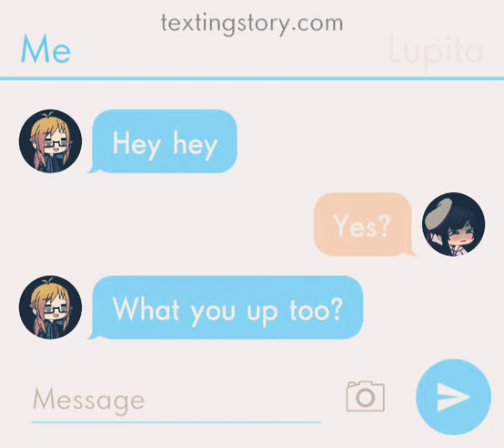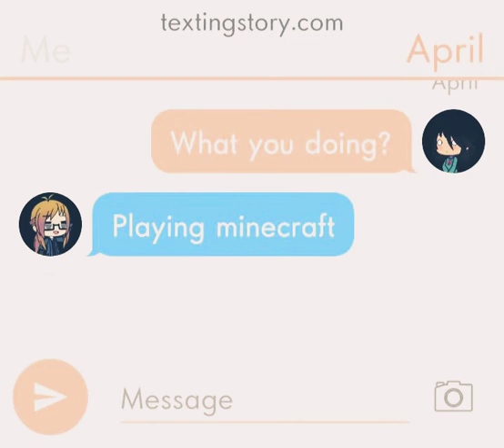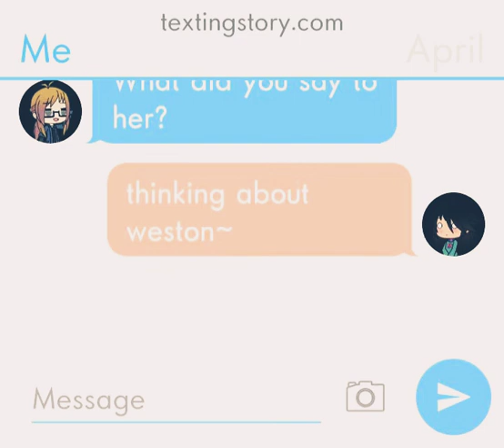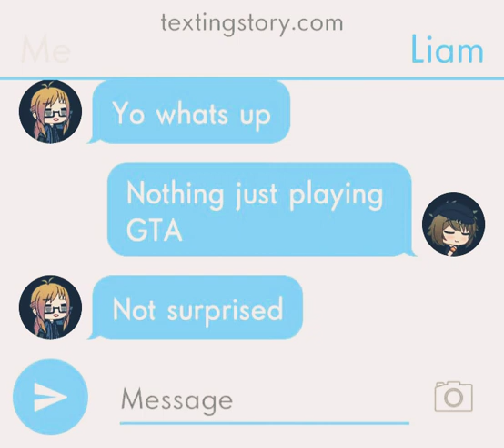Friend group chat part 1 probably(13+)